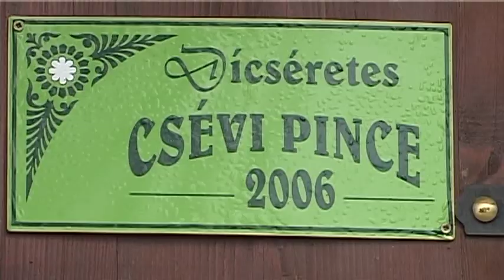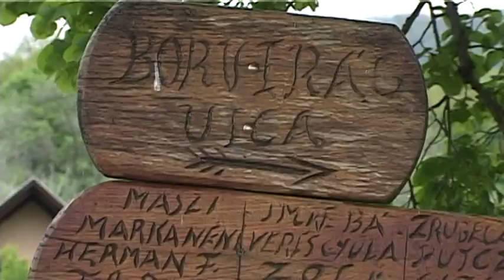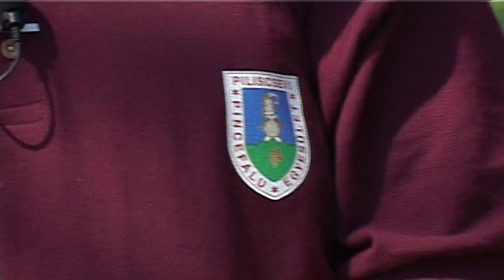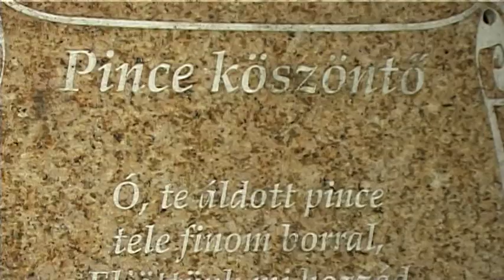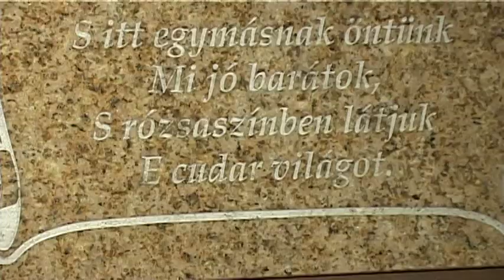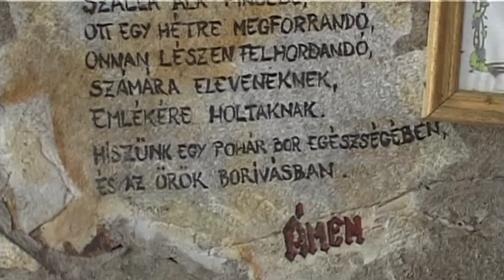A Pilis Gyöngyszemei - A piliscsévi pincefalu 2/1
Babicsek Bernát
filmje

Szereplők:
Gáncs Ferencné - Ilonka néni
Herczeg Attila
Hubacsek Márton
Kosztka Róbert

Riporter:
Kovács Luca

Köszönet:

a Pilis Televízió munkatársainak:
Sólyom Ágnes
Palkovics Mária
Kovács Márk
Posovszki Mihály

a pincésgazdáknak:
Faragó László
Pálinkó György

a segítőknek:
Kosztka Viktor
Pálinkó Zoltán
Visontai Ádám

A Piliscsévi Pincefalu Egyesületnek.

A filmben hallott népzenéket a K.U.R.-Lak. stúdióban rögzítette:
Dworák Bence, köszönet érte!

Játsszák:
Babicsek Bernát -- harmonika, ének
Hubacsek Márton - trombita, ének
Kosztka Róbert -- klarinét, ének

Rendezte, fényképezte, vágta:

Babicsek Bernát

Az utómunkálatok a Pilis Tv stúdiójában készültek.

2011 május